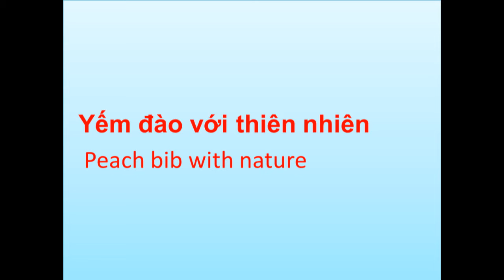Yếm đào với thiên nhiên - Peach bib with nature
Yếm đào với thiên nhiên
   Peach bib with nature